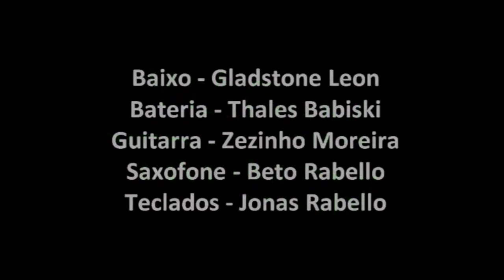VIAGEM INSTRUMENTAL - Baile no Subúrbio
Segue aqui um trecho desta belíssima música do mestre do contrabaixo brasileiro, Adriano Giffoni.

Show de música instrumental produzido pelo baixista Gladstone Leon.

Infelizmente esta música não foi filmada, então postei o áudio com imagens do show.

Baixo - Gladstone Leon
Bateria - Thales Babiski
Guitarra - Zezinho Moreira
Saxofone - Beto Rabello
Teclado - Jonas Rabello

O evento foi apresentado na Arena Carioca Jovelina Pérola Negra, em 26/09/2015, com apoio da Prefeitura do Rio e da Secretaria de Cultura.